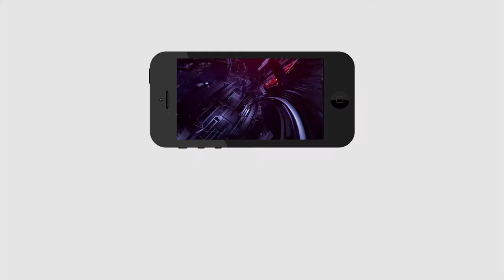TTD Chairman Meeting at Tirumala | టీటీడీ లో ఇబ్బందుల గురించి వైవి సుబ్బారెడ్డి ఏమన్నారో తెలుసా ?